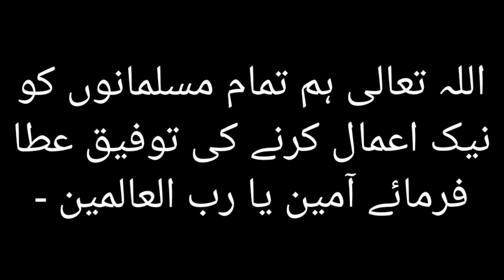khatarnak Aurat Ki Pehchan || Aaj Ki Achi Baat || Online Teacher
ہمارے یوٹیوب چینل میں آپ کو تمام معلوماتی ویڈیو فراہم کی جاۓ گی ؟